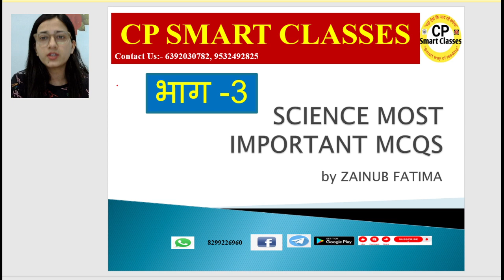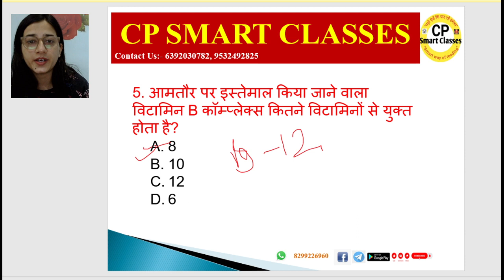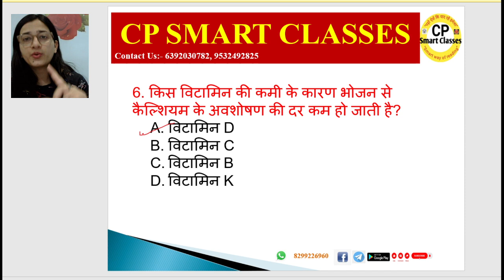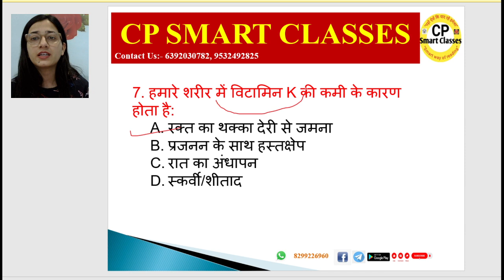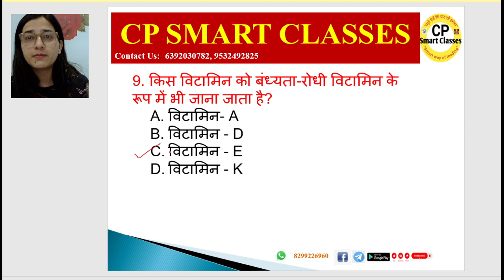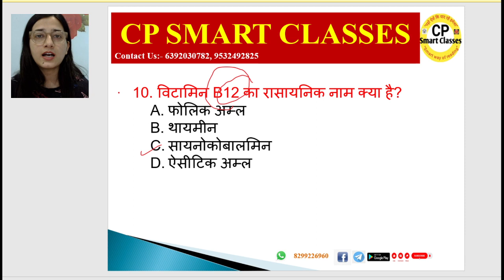TGT PGT , LT GRADE, BPSC शिक्षक भर्ती में GENERAL SCIENCE के ऐसे ही प्रश्न परीक्षा में पूछे जायेंगे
bihar ste music teacher vacancy 2023,

etmusic
MP TET MAIN'S EXAM (मुख्य परीक्षा )
cp smart classes,
bihar stet,

ctet 2022 ne
69000